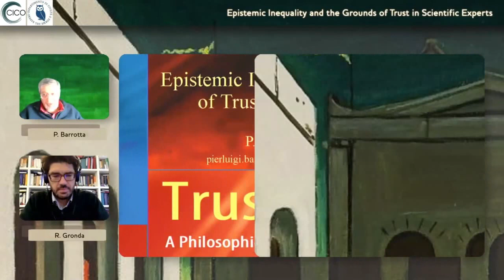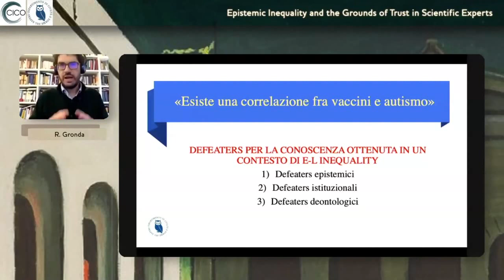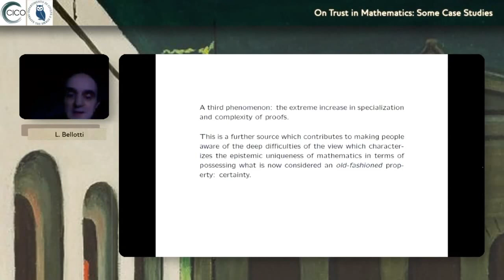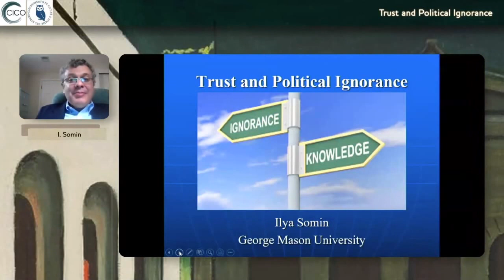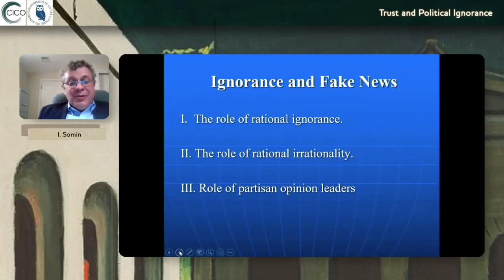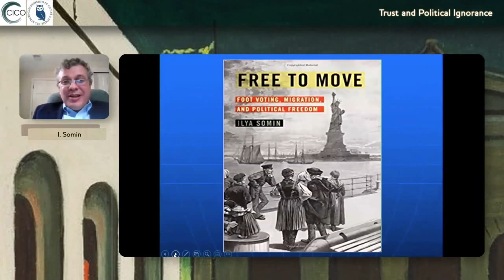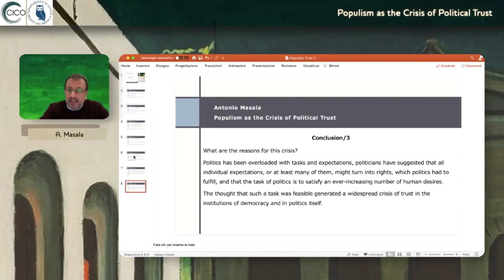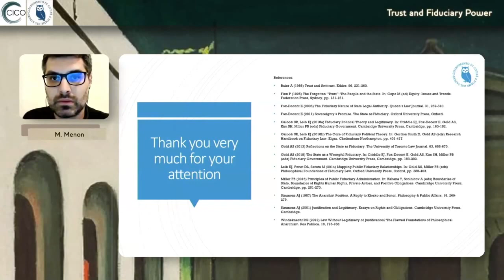TRUST. A Philosophical Approach 2020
PANEL 3: Logics and Philosophy of Science / PANEL 4: Political Philosophy

00:00 Introduction – A. Fabris (Università di Pisa)

PANEL 3: Logica e filosofia della scienza

02:37 Information, Science and Democracy, for an Ethics of Scientific Knowledge – G. Longo

55:56 Epistemic Inequality and the Grounds of Trust in Scientific Experts – P. Barrotta, R. Gronda (Università di Pisa)

1:24:45 On Trust in Mathematics: Some Case Studies – L. Bellotti, E. Monconi (Università di Pisa)

PANEL 4: Political Philosophy

2:10:59 Introduction, P. Barrotta (Università di Pisa)

2:12:40 Trust and Politicai Ignorance – I. Somin

2:57:10 Populism as the Crisis of Politicai Trust – A. Masala (Università di Pisa)

3:13:25 Trust and Fiduciary Power – M. Menon (Università di Pisa)